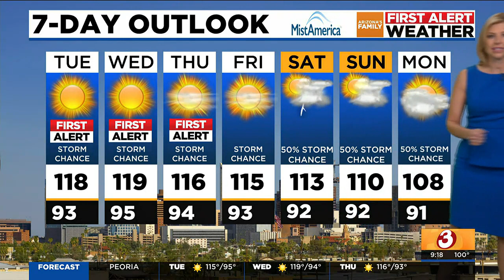First Alert Weather Day continues record heat trend with end to come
Arizona First Alert Forecast Update at 9 a.m. for Tuesday, 07/25/23.